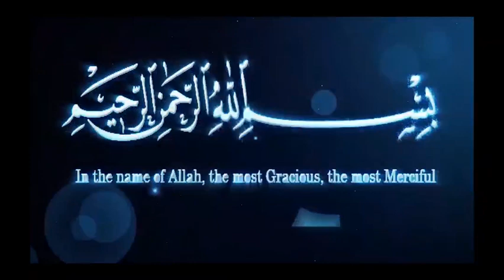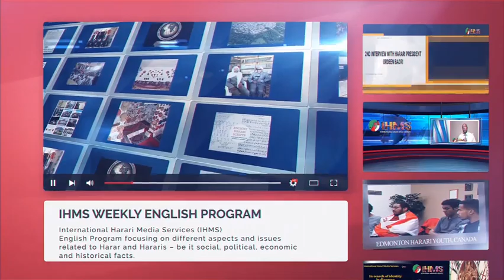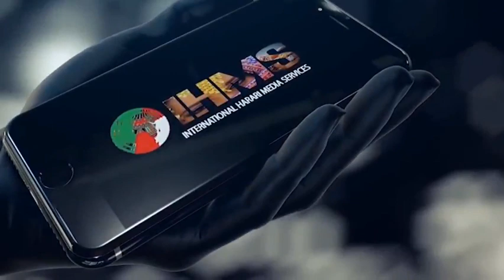IHMS ዳይሀዋዝ ቻለ በሽበሽ ወልዳች ዚትወለዳሌዩማ ካናዳቤ ዪነብሩዛሉ ጌሲ መሀመድ ዘከሪያበህ ዛሽኔው ቀለህቲ ዚኣዋች ሞይ ቀጠብቲ